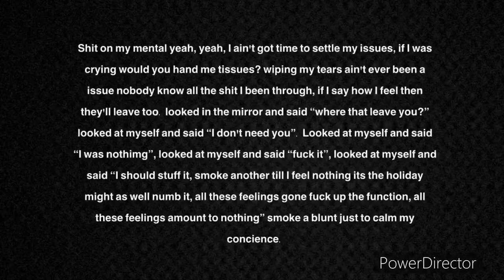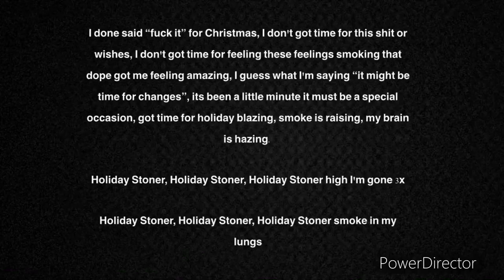756 Izuri - Holiday Stoner